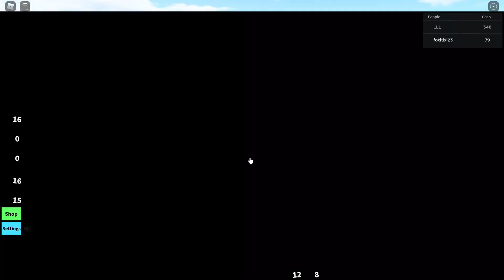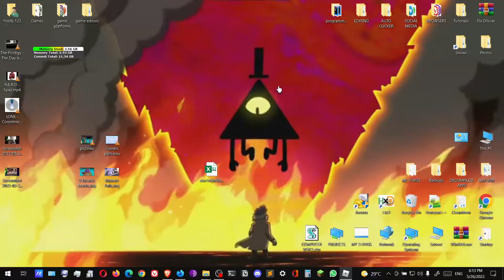Roblox | Sky Ranch Tycoon #2